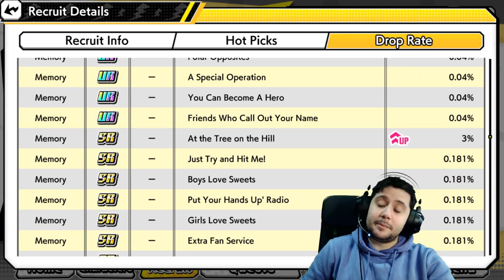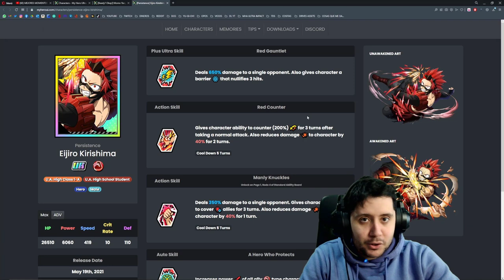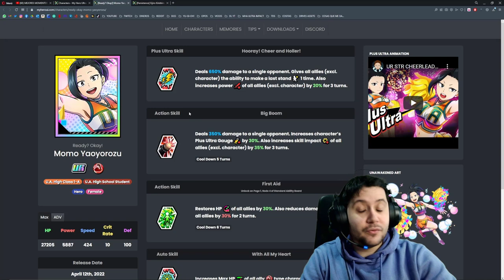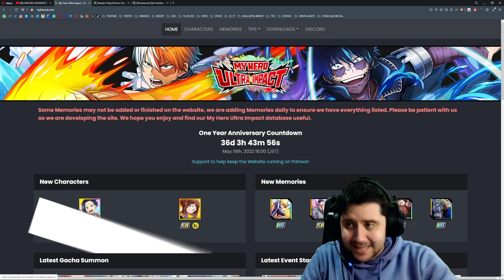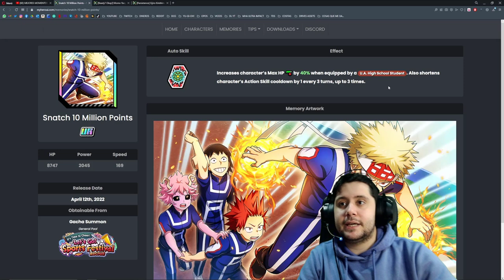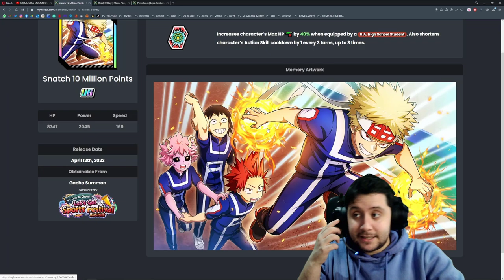MOMO! LA DIOSA STR! | TIRAR O NO! [LET'S GO! SPORTS FESTIVAL] | My Hero Ultra Impact